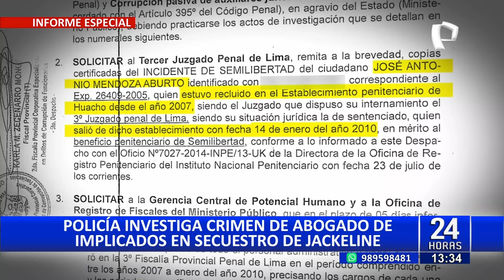Abogado de implicados en secuestro de Jackeline Salazar fue condenado por lavado de activos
La víctima, José Antonio Mendoza Aburto era abogado y litigaba en los tribunales a favor de Luis Andres Chaupis Morales alias ‘Cheto’. Tomó este caso uno de los más mediáticos en los últimos meses.

‘Cheto’ cumple una prisión preventiva por el secuestro de la empresaria de gimnasios, Jackeline Salazar en Los Olivos. La policía llegó a determinar que este sujeto cumplía el rol de lugarteniente del rankeado criminal Erick Moreno Hernández "El Monstruo" para este plagio.

El asesinato de Mendoza Aburto sucedió el último martes 6 de agosto. A bordo de una motocicleta, un sujeto ejecutó seis disparos contra el letrado a las afueras de una cevichería en Puente Piedra. A pesar de que, trasladado a un hospital cercano, los médicos no pudieron salvarle la vida.

PROBLEMAS CON LA JUSTICIA PERUANA

En 2021, la Corte Superior de Justicia de Lima encontró culpable al abogado José Mendoza, y lo condenó a ocho años de prisión por el delito de lavado de activos en la modalidad de actos de conversión. Sin embargo, con el pasar del tiempo fue absuelto.

Cabe mencionar que, la PNP no descarta que el crimen del letrado tenga implicados que busquen frustrar la defensa de miembros de la organización criminal que el monstruo ha continuado dirigiendo desde la clandestinidad.